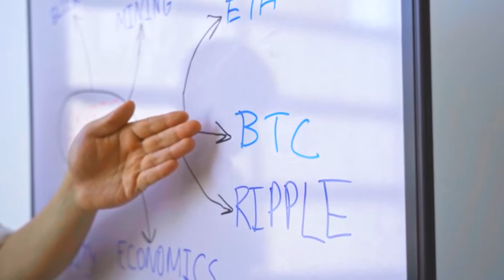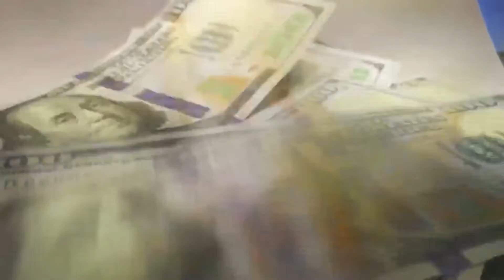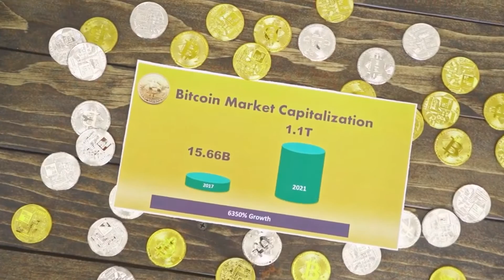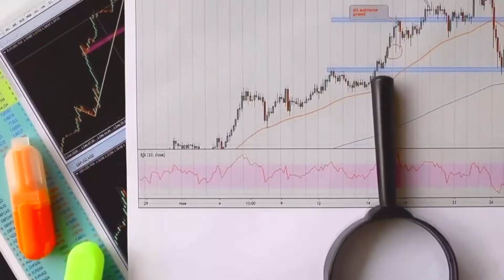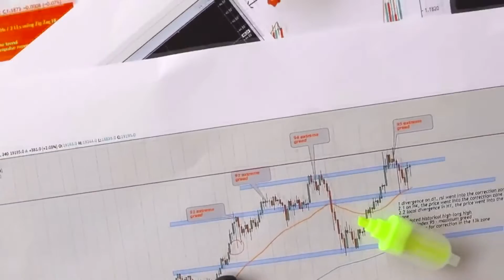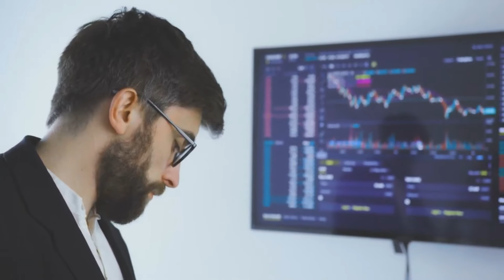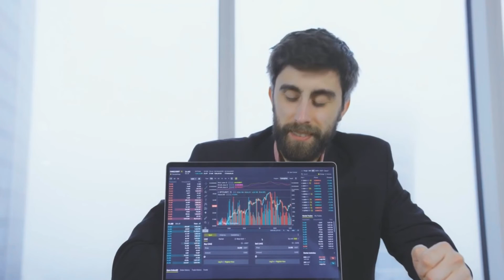HUGE NEWS!! EBAY IS GOING TO PARTNERSHIP WITH Harmony?